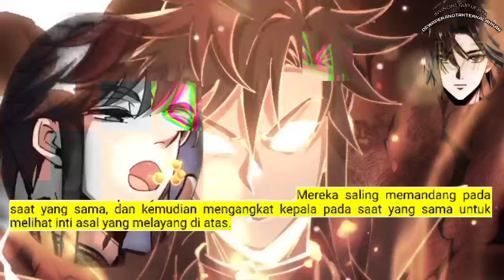Dewa Perang Tak Terkalahkan season 167